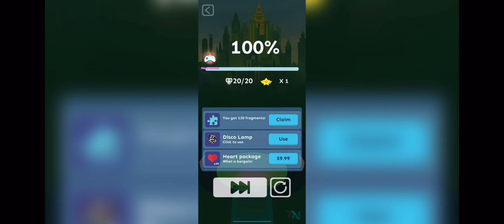Rolling Sky Singing - Oz's Mystery (The Wizard of Oz)